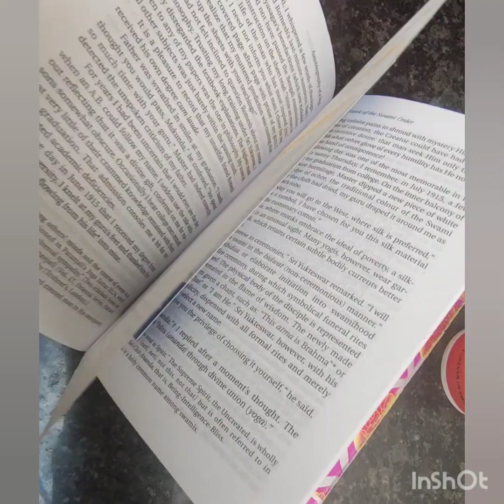On a date with SELF😛. First time Travelling ALONE.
Sometimes all u need is to travel, a GOOD Cofee and a book.

Musician: @iksonmusic